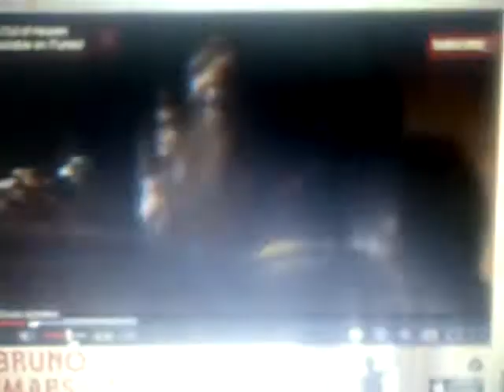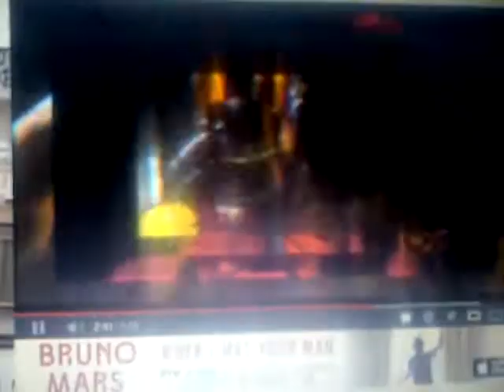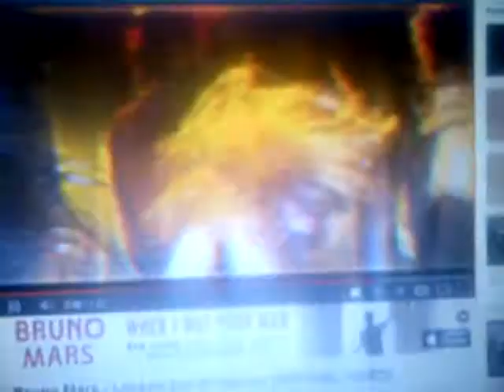bruno mars locket out of heaven